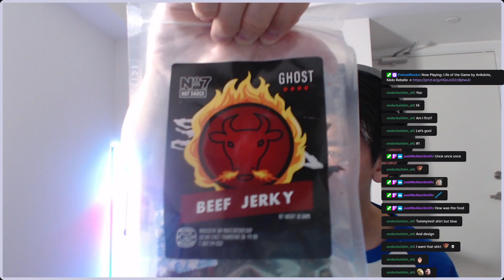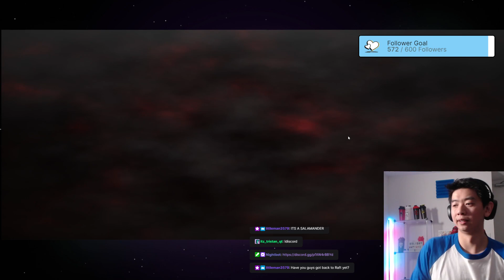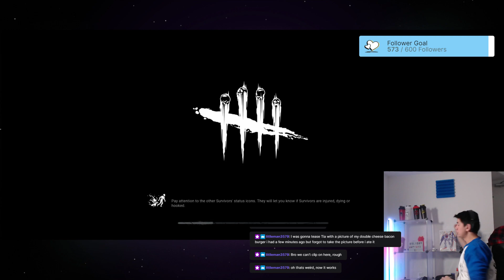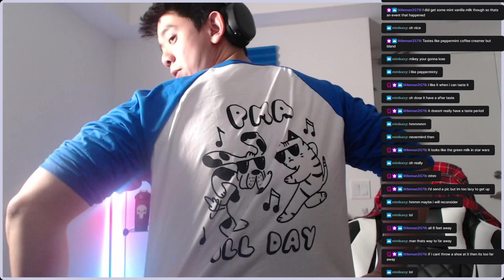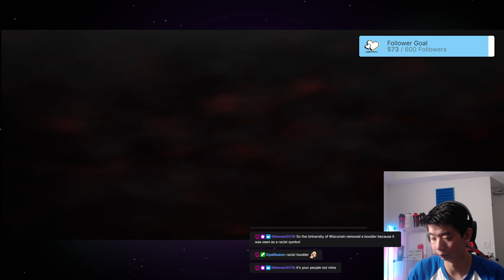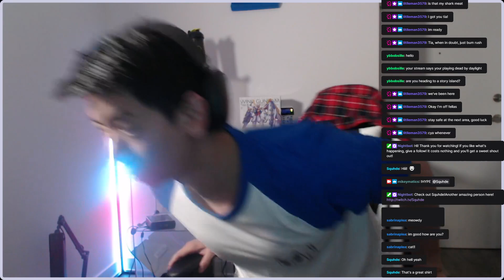Holidays! Now Playing: Deep by bright lights! 570/600 - Can we get to 600 for 18 hour stream?